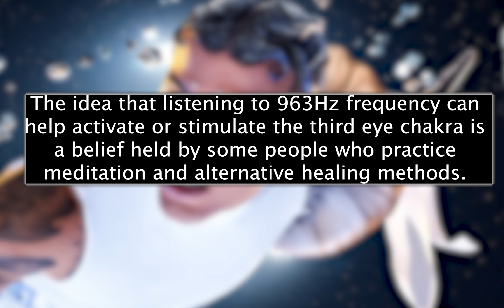[963hz] Rauw Alejandro x Lyanno x Brray - LOKERA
Rauw Alejandro x Lyanno x Brray - LOKERA

963 Hz Solfeggio Frequency is associated with awakening intuition and activating Pineal Gland and also called Pure Miracle Tones.It awakens our crown chakra (Sahasrara) and raises the positive energy and vibrations and helps us to connect to our very source. We are made of vibration and energy.